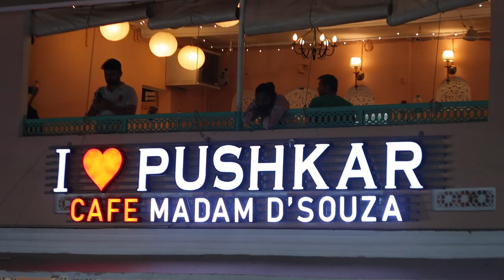The Holi Festival at first night in Pushkar, Rajasthan India 2023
first night how it was